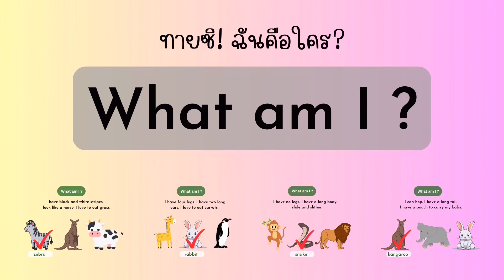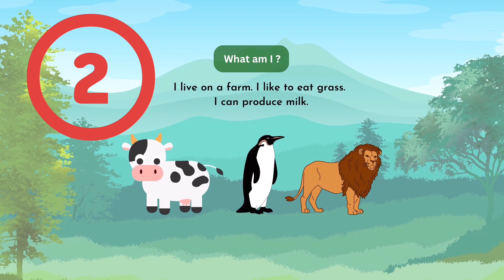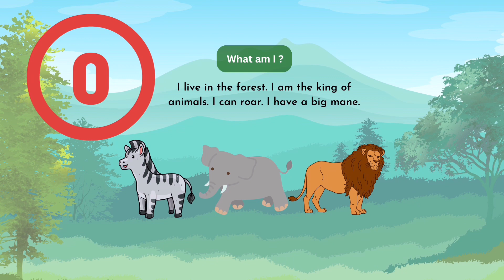เกมทายคำศัพท์ เรื่อง Animal | What am I? | ฟังคำใบ้แล้วตอบ สนุกมาก